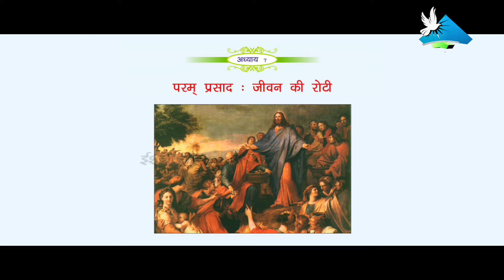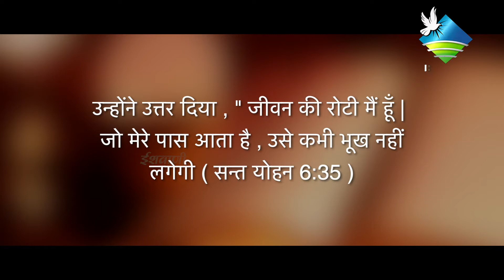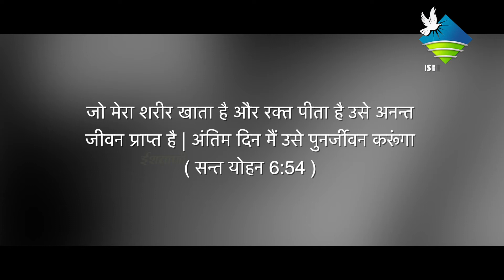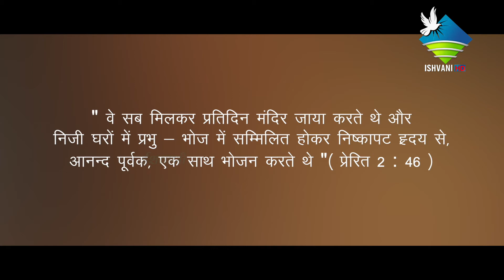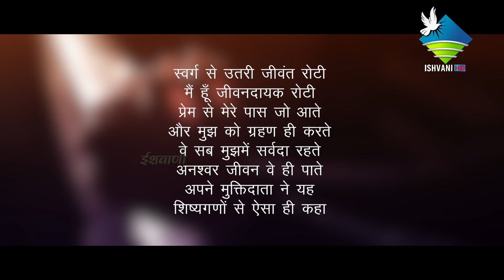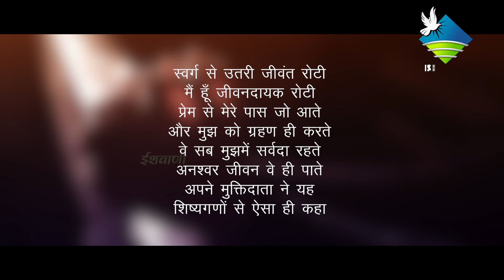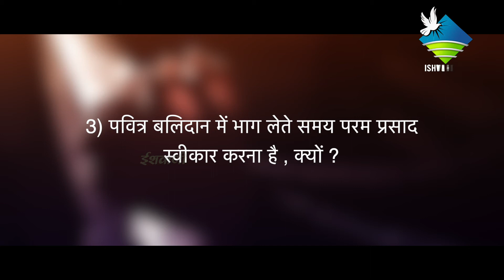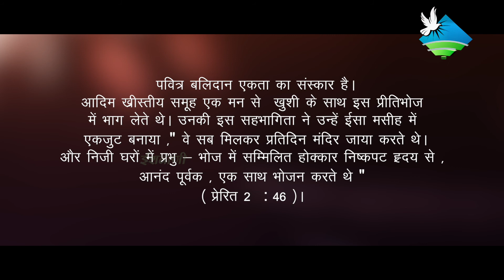Hindi Catechism Class-4 Chapter -7 | धर्मशिक्षा कक्षा-4 पाठ -7 | Mukti Ki Raah Par | Sr.Angel | 2021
Crew -
Producer : Diocese of Ujjain
Camera : Anil Mathew
Audio : Jomy Jose & Deego Francis
Lights : Shibu Wayanad
Graphics : Bennet P. Biju
Co-Ordinator : Fr. Stanto Vazheeparampil
Special Thanks : Sr. Angel Pazhemadathil SABS